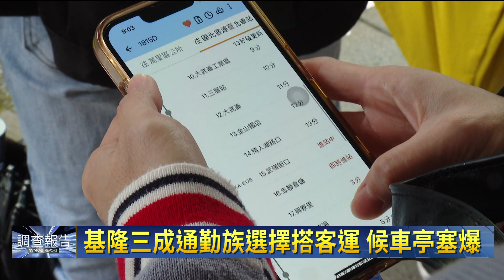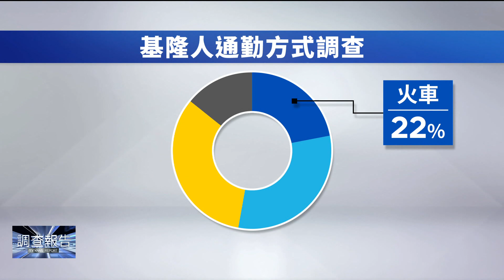讓基隆重回國民黨版圖 謝國樑專訪｜鏡新聞調查報告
委員，你今天從基隆到我們內湖攝影棚花多少時間？基隆市人口約36萬人，每天有超過10萬人通勤到大台北地區上班，你覺得目前規劃的基隆捷運是基隆人要的嗎？基隆捷運會不會遙遙無期？不過綠營基層現在在用耳語攻擊你，國道一號坍塌二號晚上坍方，蔡適應如何跟交通部聯繫等等，但是你卻是繼續拜票行程，跟國民黨選將合體，要來對比你對基隆交通不關心，你怎麼回應？